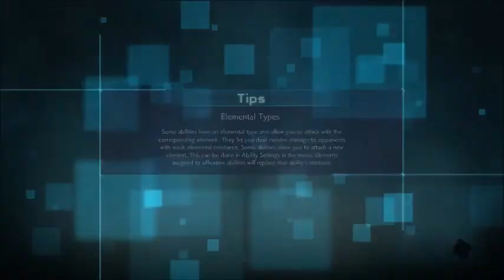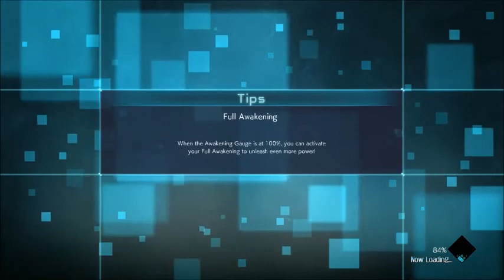Who Will Win? | BF VS GF Jump Force | Episode 1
Looking to play with me? Add me on Xbox Live!
Gamertag: TwiztiDiesel420